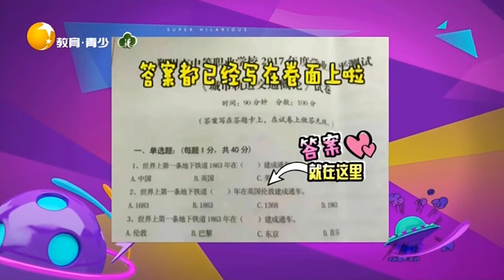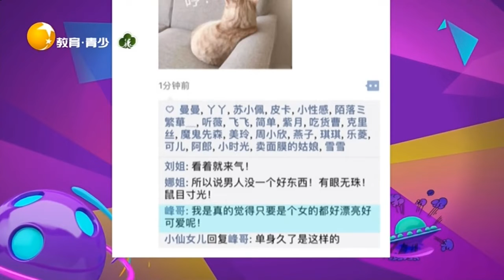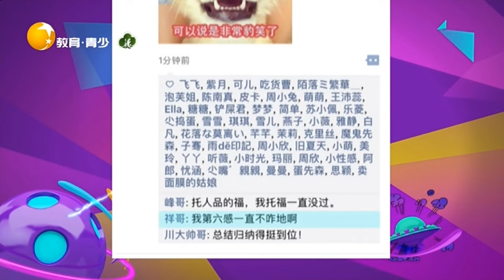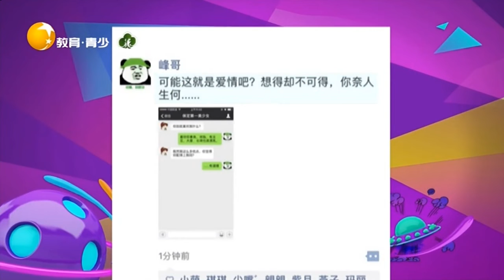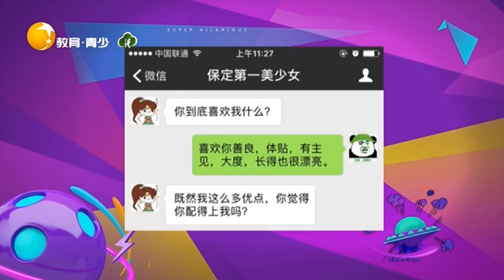奇葩母親靠烤箱量體溫，最後得出結論：孩子高燒250度丨非常幽默 Very funny丨LiaoNing TV